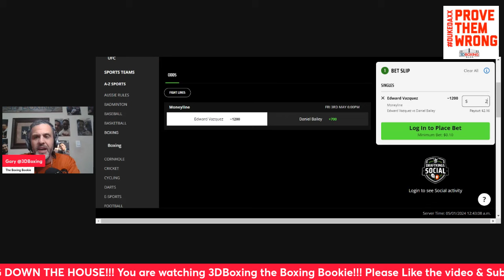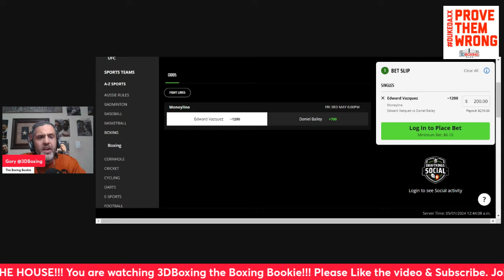MAKE MONEY W/ the Boxing Bookie on Edward Vazquez vs Daniel Bailey.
BRING DOWN THE HOUSE!! MAKE MONEY W/ the Boxing Bookie on Edward Vazquez vs Daniel Bailey.